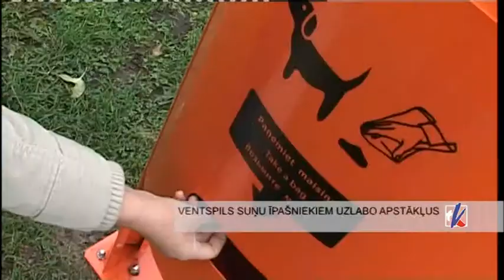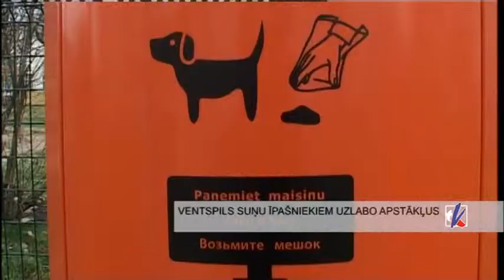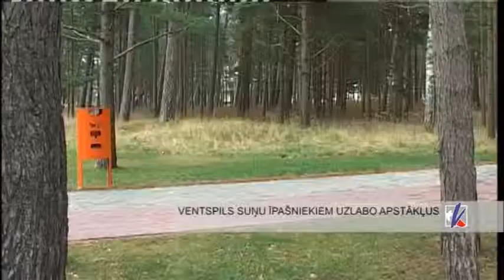Ventspils suņu īpašniekiem uzlabo apstākļus